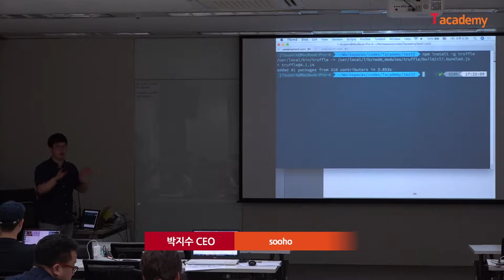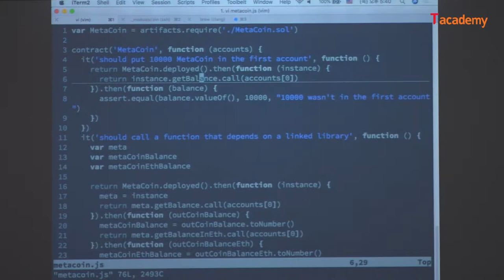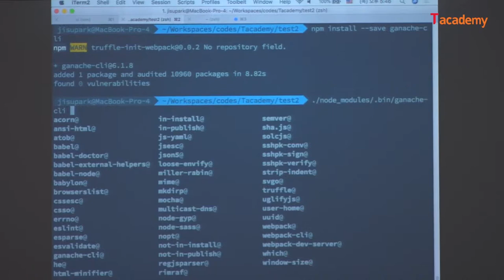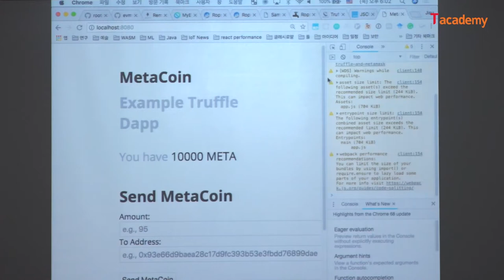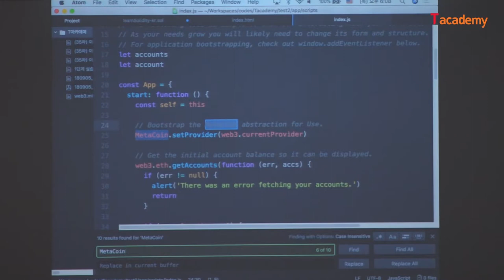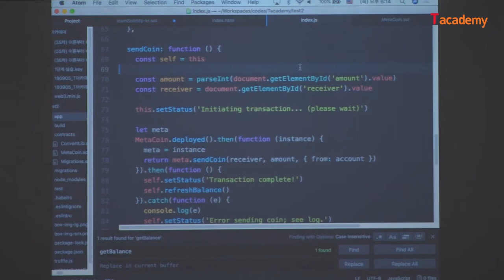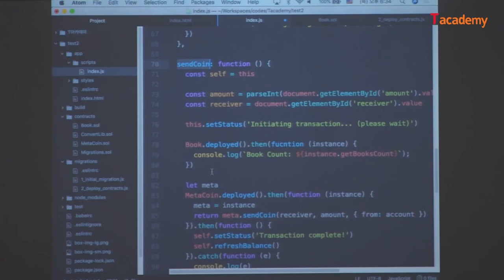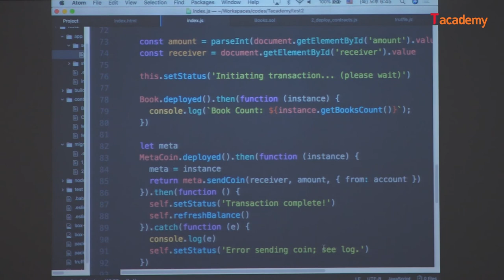[토크ON세미나] 이론부터 배포까지, 단계별로 익히는 이더리움 DAPP 개발 5강 - Dapp개발 실습 II (Truffle Suite) | T아카데미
온라인 T아카데미에서는 월 2회 격주로 진행하는 토크ON세미나 현장을 촬영하여 여러분께 영상으로 제공하고 있습니다.

서른 다섯번째 세미나 주제는 ‘DApp 프로그래밍’입니다.
이더리움은 가장 대중화된 스마트 컨트랙트 블록체인 플랫폼으로 이미 많은 DApp들이 개발되었고 서비스되고 있으며, 현재 이더리움 네트워크는 앱스토어와 같이 누구나 DApp을 배포하고 운영할 수 있습니다.
이번 세미나에서는 DApp 프로그래밍의 기초 이론과 함께 단계별로 실습을 통해 실제 DApp을 개발하고 운영하는데 필요한 지식을 함께 알아보도록 하겠습니다.